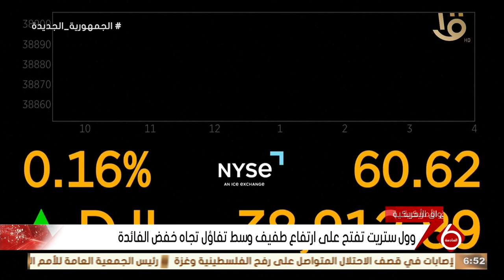نشرة السادسة | أخبار الاقتصاد.. البنك المركزي: ارتفاع احتياطي النقد الأجنبي ليسجل 41 مليار دولار